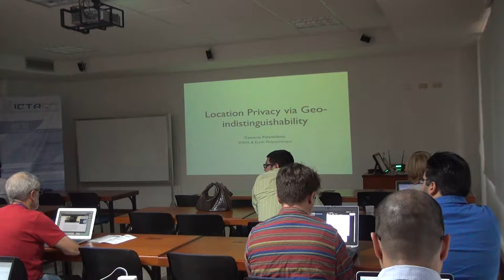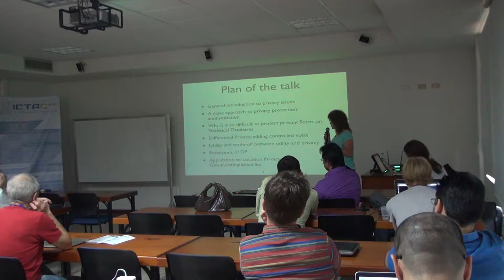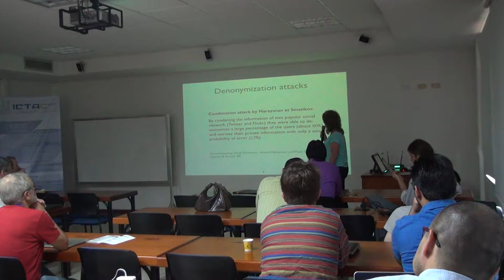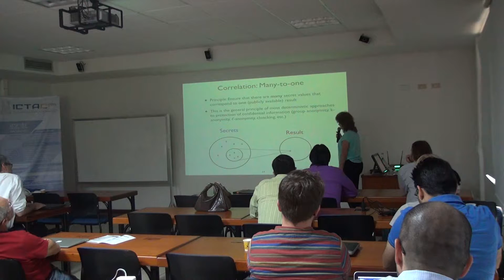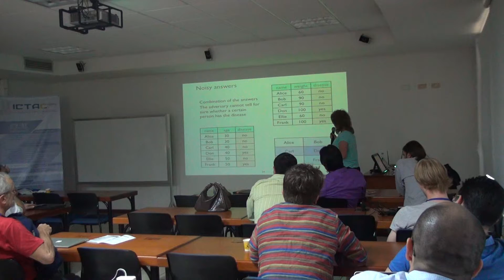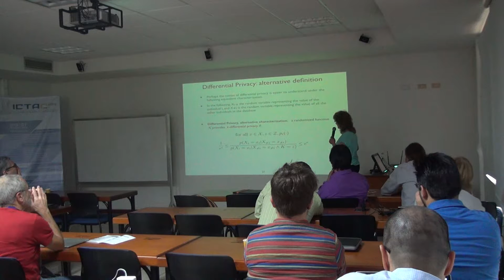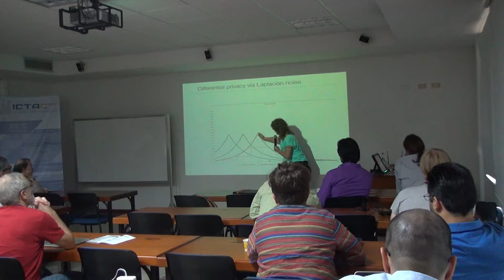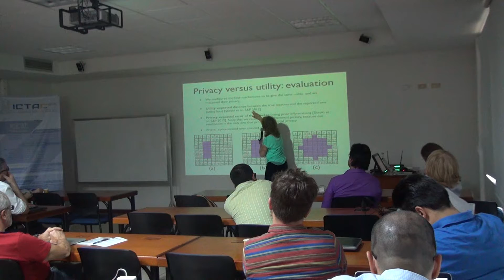20151029195914 (No sound)